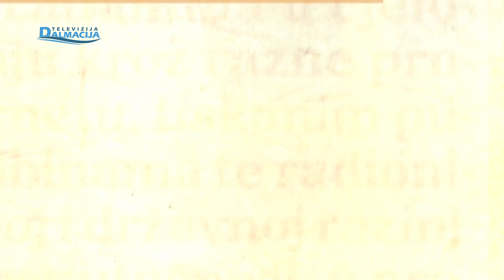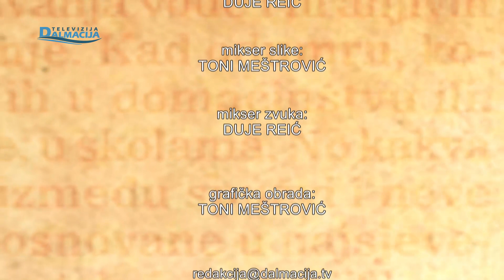CAKALICA 11.12.2023.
Televizija Dalmacija